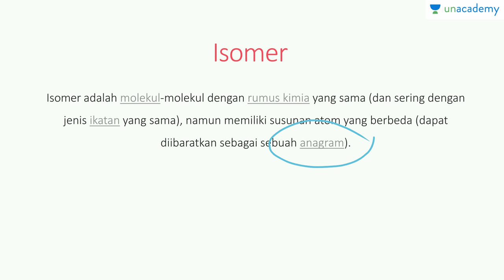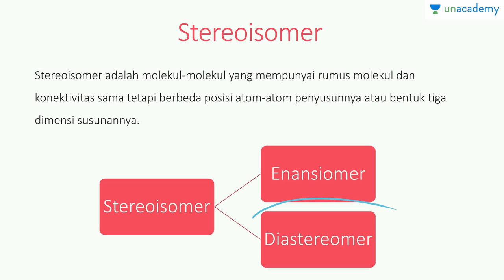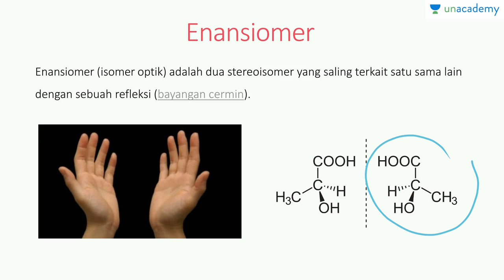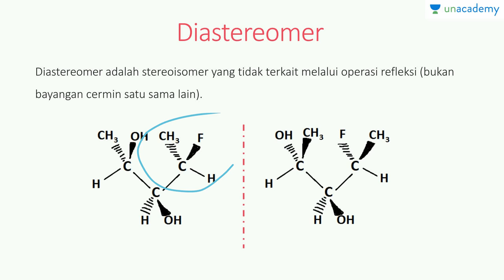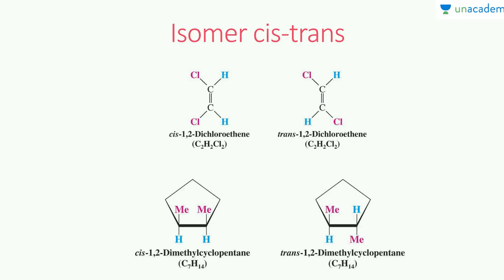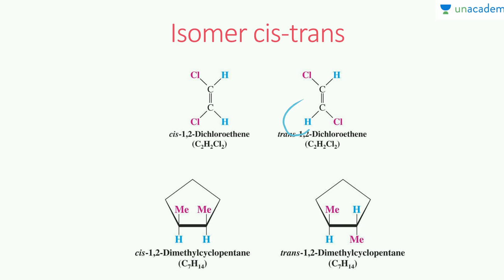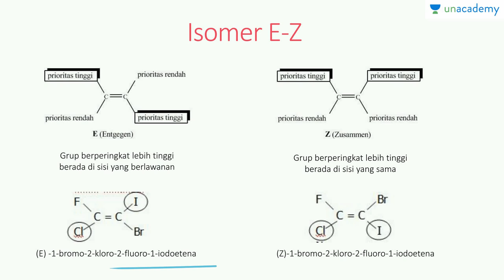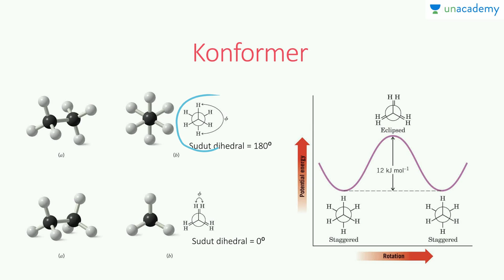Stereoisomer (Kimia - SBMPTN, UN, SMA)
Penjelasan mengenai definisi enantiomer dan diastereomer: cis dan trans, isomer E & Z, dan konformer berbagai senyawa organik.